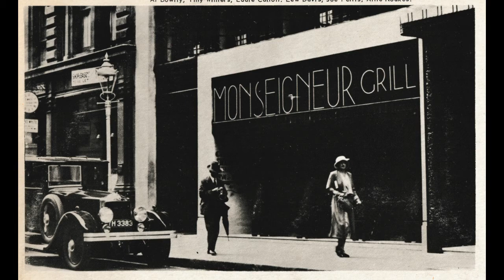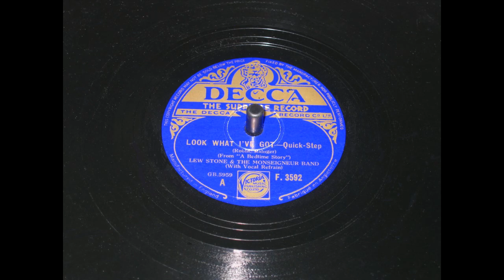Lew Stone & The Monseigneur Band - Look What I've Got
LEW STONE & THE MONSEIGNEUR BAND

GB-5959-4 Look What I've Got Decca F-3592

A really stomping version of "Look What I've Got" by Lew Stone and his Monseigneur Band. Featuring a superb arrangement by Lew himself, this side doesn't let up for a moment, with faultless brass and sax sections propelled by a rhythm team featuring Bill Harty on drums (lots of cymbal work here) and some outstanding string bass slapping by Tiny Winters, who knows how to drive every beat home whilst swinging mightily at the same time. The band almost get carried away with the exuberance of their performance and if you listen carefully you will hear some talking as well as whoops of encouragement from the sidemen, such as at the end of Joe Crossman's clarinet solo. Of course, it's Nat Gonella's unmistakable trumpet that we hear soloing just before Joe Crossman takes flight. The baritone sax break towards the end is taken by Ernest Ritte - his tone would have once been called "dirty", in a positive sense of the word.

The first LP reissue of this recording (Decca ECM 2047, issued in 1970) included a radio broadcast introduction by Lew. Though it has no direct relation to this recording, I thought it seemed quite apposite to add it to this transfer as well!